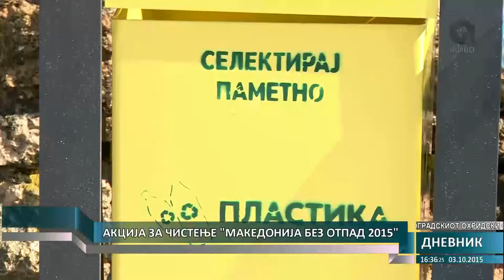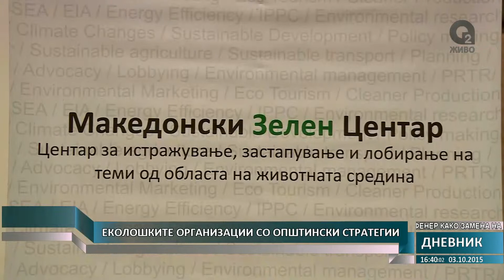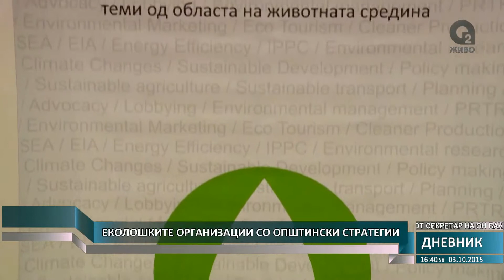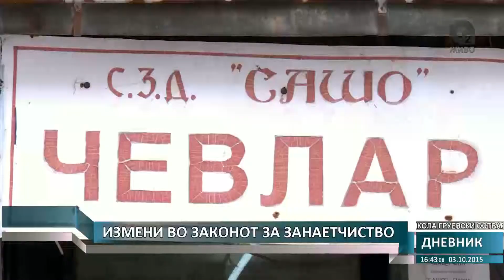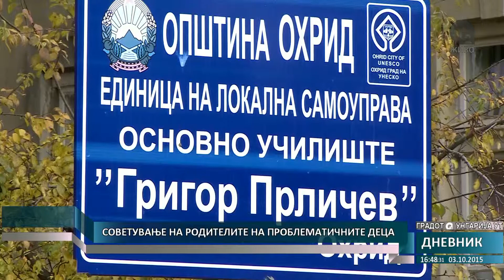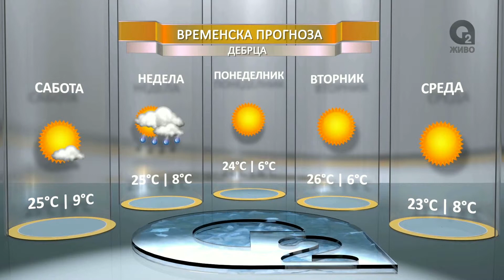О2 ДНЕВНИК 03.10.2015